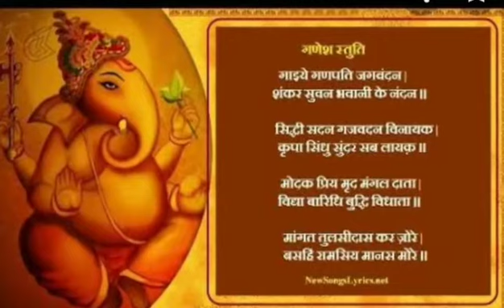ಗಾಯಿಯೇ ಗಣಪತಿ ಜಗವಂದನ| gayiye ganapati jagavandan| pratibha hegde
sung by pratibhahegde